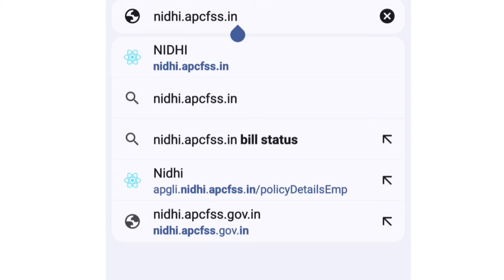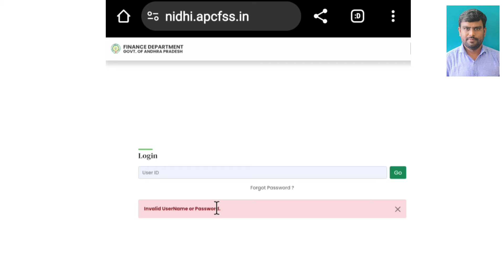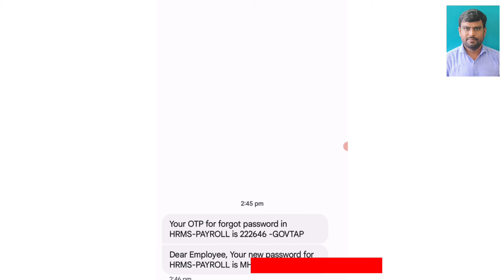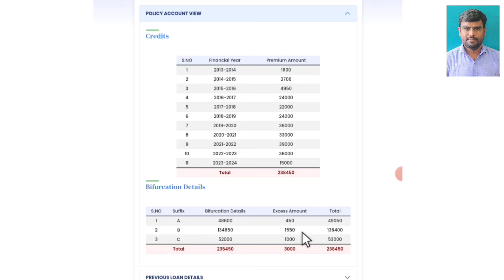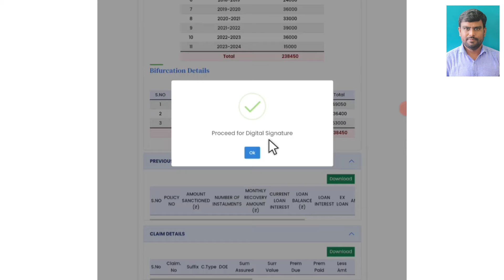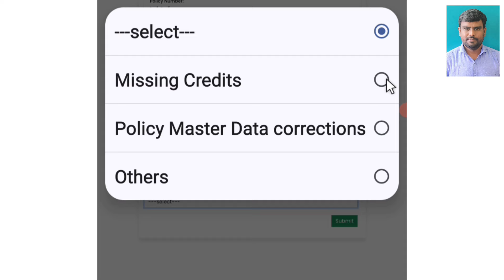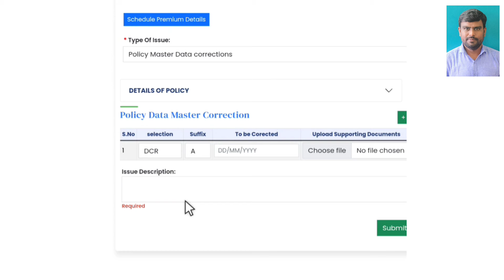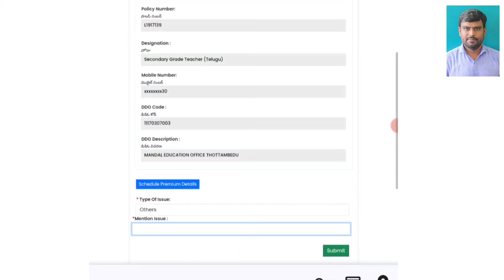HOW TO CHECK & VERIFY APGLI DETAILS IN ONLINE NIDHI SITE-APGLI DETAILS CONFIRMATION PROCESS IN NIDHI